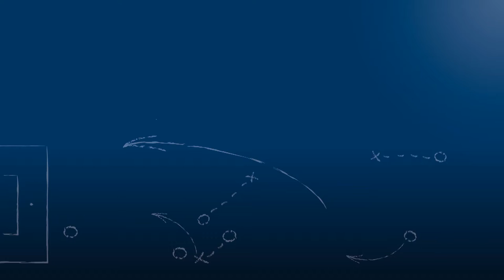Lukas Kwasniok - Karlsruher SC (U19) - zum Spiel vs. 1. FC Kaiserslautern (U19) am 10.9.2016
Lukas Kwasniok, Trainer des Karlsruher SC (U19), im FuPa.tv-Interview nach der Begegnung Karlsruher SC - 1. FC Kaiserslautern am 5. Spieltag der A-Junioren Bundesliga Süd/Südwest.